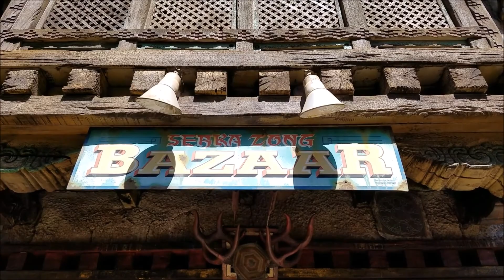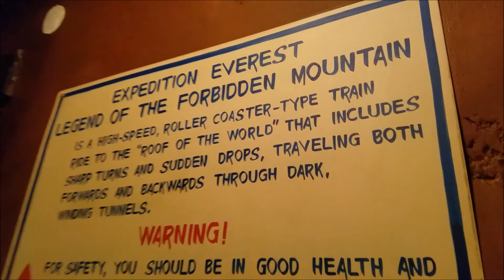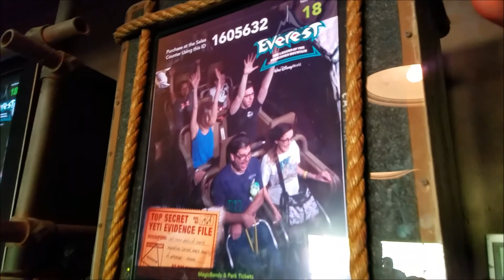Expedition Everest at Disney's Animal Kingdom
Take a look at the Expedition Everest ride at Disney's Animal Kingdom at Disney World.  We take a walk through the fast-pass queue, go on a quest to find the Yeti, and visit the gift shop!